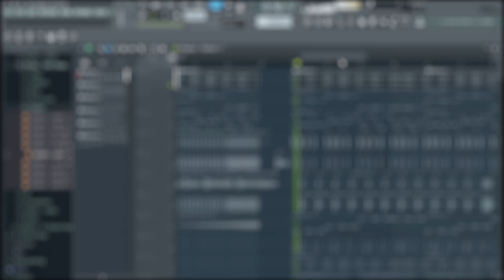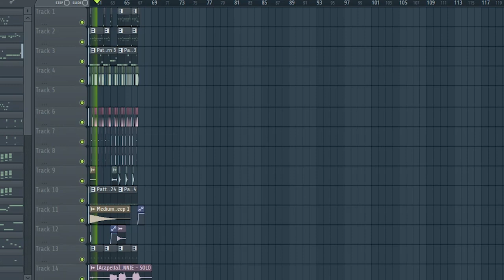JENNIE - 'SOLO' [FL Studio Remake + FREE FLP] 100% SIMILAR